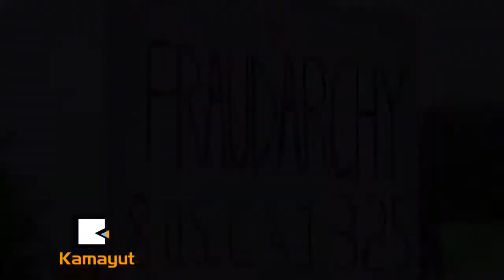ခ်ီကာဂိုၿမိဳ႕က ဆႏၵျပပြဲ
“ က်ေနာ္တို႔မိသားစုေတြက ေတာင္ဘက္ျခမ္းက လမ္းတစ္ခုမွာ ေနၾကတယ္။ သူတို႔ေန႔တိုင္းပဲ စိတ္ဆိုး ေဒါသထြက္ရတယ္။ ေန႔တိုင္းပဲ ငိုေနရတယ္။ ေန႔စဥ္နဲ႔အမွ် စိတ္မခ်မ္းေျမ့မႈေတြကို ႀကံဳေနရတယ္။ အိမ္ျပန္ဖို႔အတြက္ နာရီဝက္ ၄၅မိနစ္ေလာက္ စိတ္အေႏွာင့္အယွက္ျဖစ္ရတယ္ဆိုတာကေတာ့ တကယ့္ကို ဆိုးရြားမႈပဲ။”